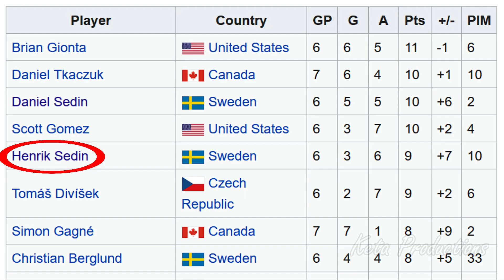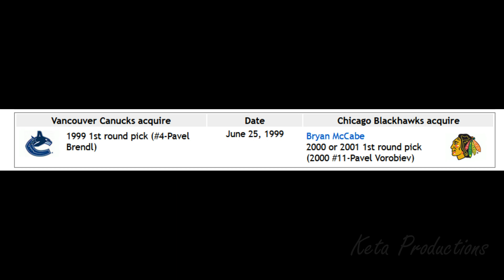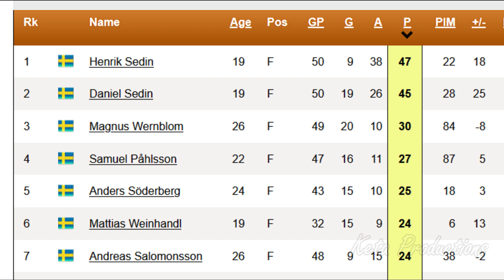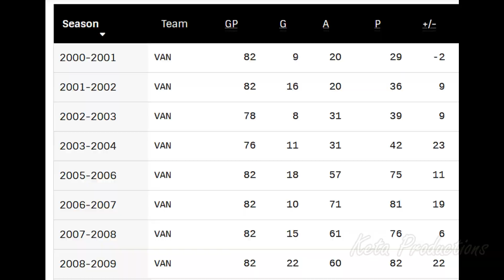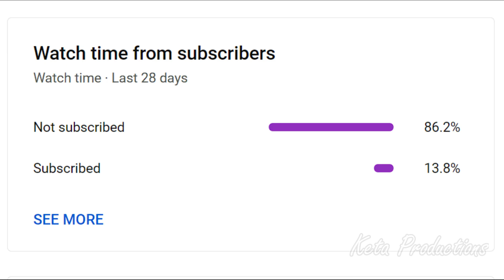Henrik Sedin - The Story (Ep.25)